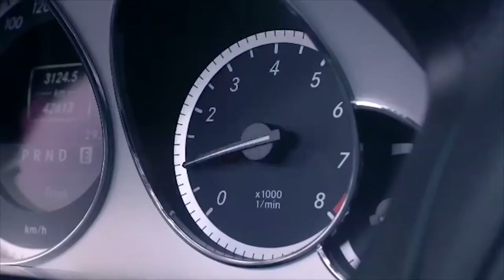វង្ស ថាណាន់ នឹង​បក​ស្រាយ​ពី​ទំនាក់​​ទំនង​​ជា​​ពិសេស​​​ជាមួយ គង់ កែវមរកត ក្នុង​​កម្មវិធី...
វង្ស ថាណាន់ នឹង​បក​ស្រាយ​ពី​ទំនាក់​​ទំនង​​ជា​​ពិសេស​​​ជាមួយ គង់ កែវមរកត ក្នុង​​កម្មវិធី «អាថ៌កំបាំង​​ក្រៅឆាក​របស់​​តារា»